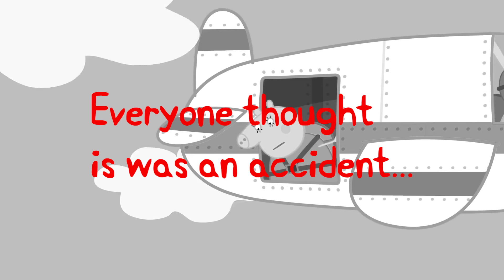YTP (Clean) - Daddy Pig's Parachute Problems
Mummy Pig tries to off Daddy Pig, but ultimately fails.  Will the school's roof ever get fixed?

Probably one of the darker YTPs I've made.

No cussing in the comments!™